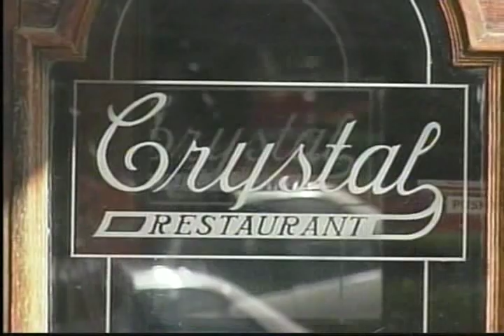WPBS TV; Crystal Restaurant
A video postcard from TAUNYs Register of Very Special Places, a project of traditional arts in upstate New York, this clip features the Crystal Restaurant, located in Watertown, New York.